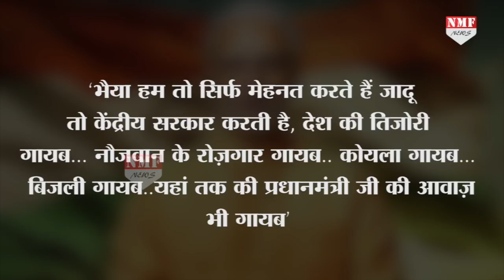Modi की Biopic का दूसरा Trailer भी हुआ Release, निशाने पर आई Congress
Lok Sabha के सातवें चरण के मतदान होने के साथ ही चुनावों के सभी चरण खत्म हो गए हैं…और इसी के साथ Pm Modi पर बनी Biopic का दूसरा Trailer Release हो गया है…

Producer - Yasmeen
Editor - Shrestha